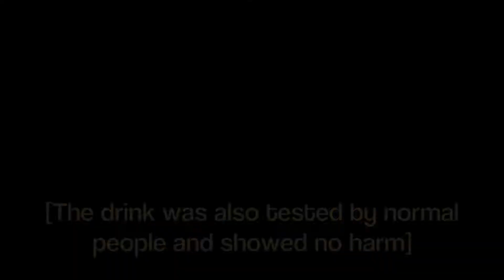[Official] Bruce Lee and the Secret Formula - Student Daily Cooking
[Official clip] Bruce Lee and the Secret Formula

Script and Director: Student Daily Cooking

Character:
Bruce Lee -- the story teller
Kyriakos -- Taster #1
Hoang -- Taster #2